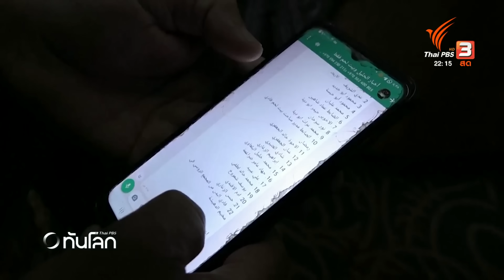เสียงสะท้อนจากอิสราเอล-ปาเลสไตน์ เรื่องแลกตัวประกัน | ทันโลก กับ ที่นี่ Thai PBS | 24 พ.ย. 66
ขณะที่ครอบครัวฝั่งอิสราเอล และปาเลสไตน์​ต่างรอวันที่จะได้ต้อนรับสมาชิกในครอบครัวอีกครั้ง หลังจากข้อตกลงพักรบเริ่มขึ้นแล้ว
ติดตามชมรายการทันโลก กับ Thai PBS ทางไทยพีบีเอส